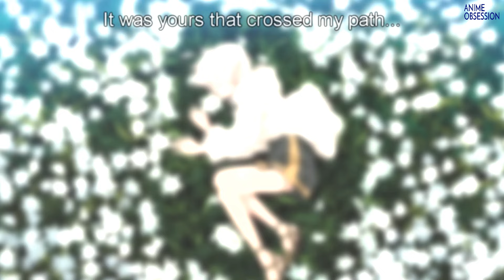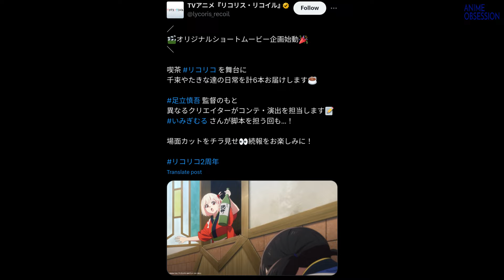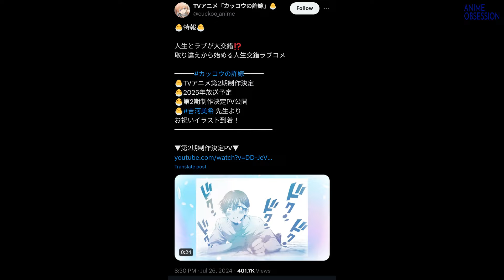My Dress Up Darling, Couple of Cuckoos Season 2 Confirmed | Kaguya Sama | SAO New Season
My Dress Up Darling, Couple of Cuckoos Season 2 Confirmed | Kaguya Sama | SAO New Season animenews (Hindi)😍

Hello and welcome to the ANIME OBSESSION !🥰

HERE, you will get to know about various top animes of various genres in my "TOP 3" ; "TOP 5" ; "TOP 10" playlists

Also you will get reviews and updates of some latest animes in hindi!

[NOTE - LANGUAGE IN VIDEOS - "HINDI"]

THANKS!❤️

Credit-
All the Images and video clips are belongs to their
Respect owners….